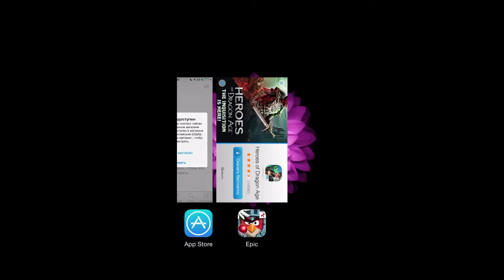Angry Birds Epic #141 Геймплей Прохождение Gameplay Walkthrough Part 141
Angry Birds Epic, новая пошаговая RPG от компании Rovio, дебютировала в App Store.

ГРАНДИОЗНЫЕ ОБНОВЛЕНИЯ:
— PvP — Исправлены проблемы мошенничества, вылетов и флагов
— PvP — Ежедневные задачи теперь обновляются одновременно, а не по часовым поясам
— НОВЫЕ ДОСТИЖЕНИЯ — Для всех игроков, подключенных к Game Center или Google Play!
— СОБЫТИЯ — Исправлена ошибка, приводившая к сбросу очков, так что СОБЫТИЯ ВОЗВРАЩАЮТСЯ!
— КИТАЙСКИЙ НОВЫЙ ГОД — событие по случаю Года Козы стартует 19 февраля!
— МЕХАНИКИ И ДРОНЫ – грядет вторжение… МУА-ХА-ХА!

Angry Birds Epic далеко отходит от привычного геймплея. В игре геймеру предстоит сражаться со свинками-рыцарями,
 волшебниками, пиратами, и так далее. Всему этому сопутствует пошаговый режим боя, сюжетная кампания и система
 так называемого крафтинга оружия, доспехов и зелий.

В игре присутствует деление героев на магов и воинов. К примеру, желтая треугольная птица выучит волшебные
 заклинания, а красная птица научится воевать. Противниками птиц станут зеленые свиньи. Традиционно «прокачка» персонажей потребует от пользователя либо заметного усердия, либо желания расстаться с настоящими деньгами: игра распространяется по модели free-to-play.

Согласно описанию Angry Birds Epic, разработчики реализовали в пошаговой стратегии «эпический» игровой мир,
 «эпических» персонажей, «эпическое» оружие, а также «эпический» юмор. Если отойти от неоднозначного маркетинга
 разработчиков, то игра и её идея смотрятся весьма интересно, необычно.